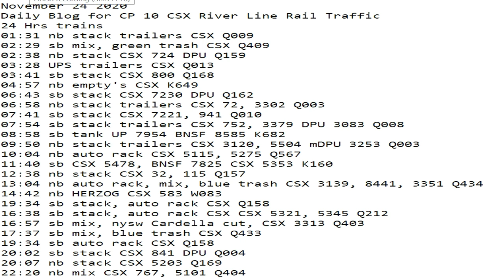November 24 2020 24 Hrs CSX Trains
24 Hrs trains
01:31 nb stack trailers CSX Q009
02:29 sb mix, green trash CSX Q409
02:38 nb stack CSX 724 DPU Q159
03:28 UPS trailers CSX Q013
03:41 sb stack CSX 800 Q168
04:57 nb empty's CSX K649
06:43 sb stack CSX 7230 DPU Q162
06:58 nb stack trailers CSX 72, 3302 Q003
07:41 sb stack CSX 7221, 941 Q010
07:54 sb stack trailers CSX 752, 3379 DPU 3083 Q008
08:58 sb tank UP 7954 BNSF 8585 K682
09:50 nb stack trailers CSX 3120, 5504 mDPU 3253 Q003
10:04 nb auto rack CSX 5115, 5275 Q567
11:40 sb CSX 5478, BNSF 7825 CSX 5353 K160
12:38 nb stack CSX 32, 115 Q157
13:04 nb auto rack, mix, blue trash CSX 3139, 8441, 3351 Q434
14:42 nb HERZOG CSX 583 W083
19:34 sb stack, auto rack CSX Q158
16:38 sb stack, auto rack CSX CSX 5321, 5345 Q212
16:57 sb mix, nysw Cardella cut, CSX 3313 Q403
17:37 sb mix, blue trash CSX Q433
19:34 sb auto rack CSX Q158
20:02 sb stack CSX 841 DPU Q004
20:07 nb stack CSX 5203 Q169
22:20 nb mix CSX 767, 5101 Q404